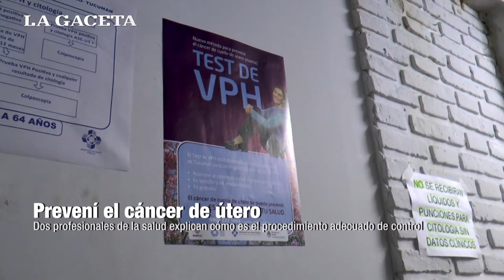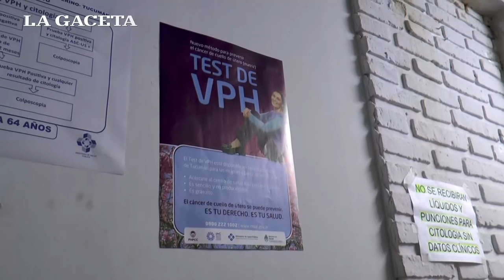Cómo prevenir el cáncer de útero